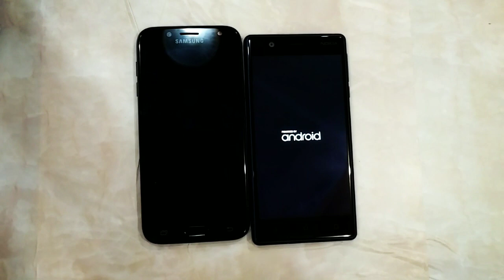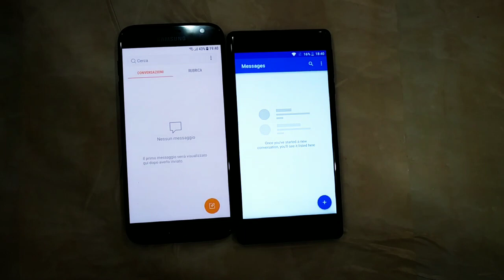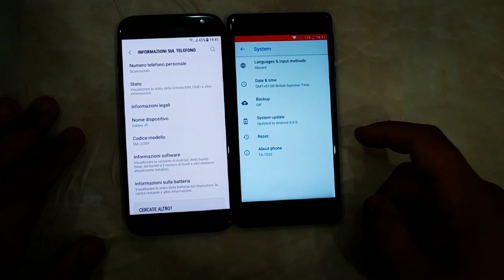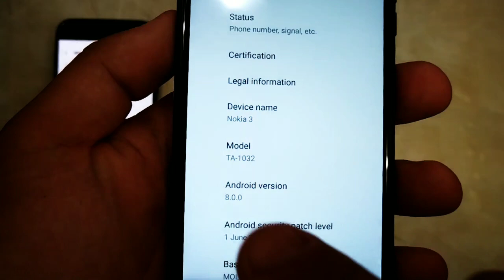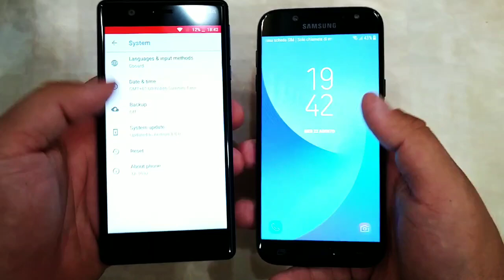Nokia 3 vs Samsung Galaxy J5 2017